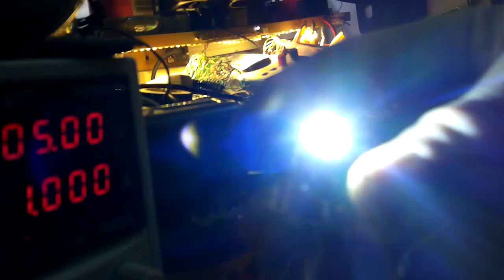Soldering Timelapse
Soldering an emergency light project based on typical 4056 Li-Ion charger circuit. Made in Estonia 2022 CC-BY 4.0
20221127_0183.mp4